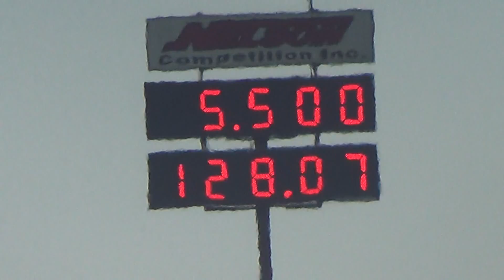Bradenton ODRC 10/25/14 Gary's qualifier run 5.500@128.07